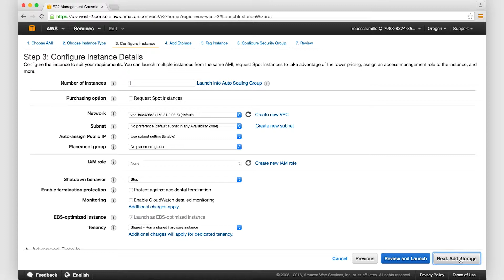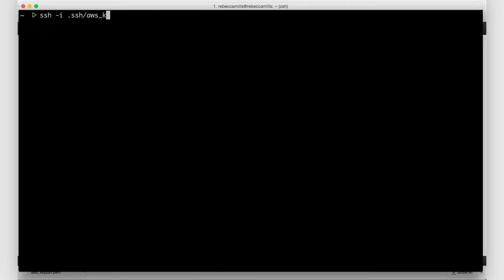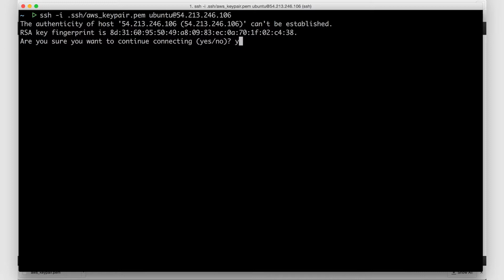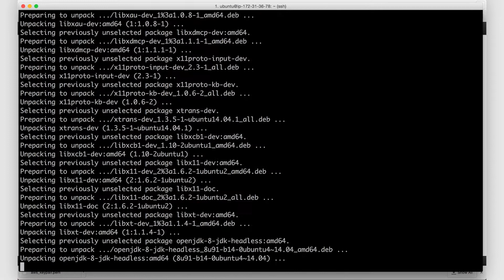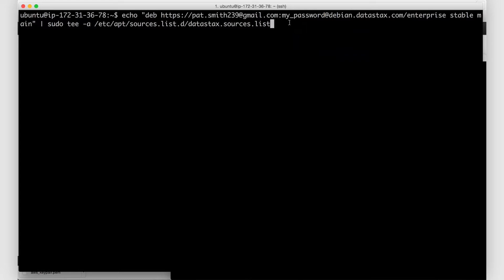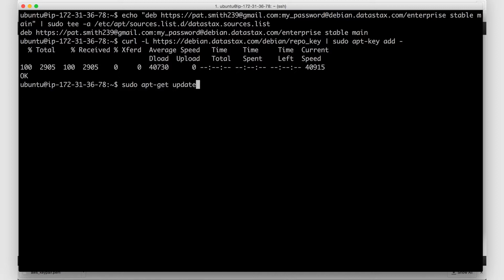Setup a Cloud Instance on Amazon Web Services (AWS) | DataStax Enterprise Recipes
Full tutorial + resources | A brief guide on how to Setup a Cloud Instance on Amazon Web Services (AWS). We have lots of helpful videos on DataStax Academy. Some cover big topics, like Apache Cassandra data modeling and some answer single questions like how do I install DataStax Enterprise. If our big course-long topics are "full course meals," these single question, DataStax Enterprise Recipes are "quick snacks."

ABOUT DATASTAX ENTERPRISE 5
DataStax Enterprise 5.0, the database platform for cloud applications, includes Apache Cassandra 3.x with materialized views, tiered storage and advanced replication. Introduced in 5.0 is DataStax Enterprise Graph, the first graph database fast enough to power customer-facing applications, scale to massive datasets and integrate advanced tools to power deep analytical queries.

ABOUT DATASTAX ACADEMY
On the DataStax Academy YouTube channel, you can find tutorials, webinars and much more to help you learn and stay updated with the latest information on DataStax Enterprise©.  to watch our free online courses, tutorials, and more.